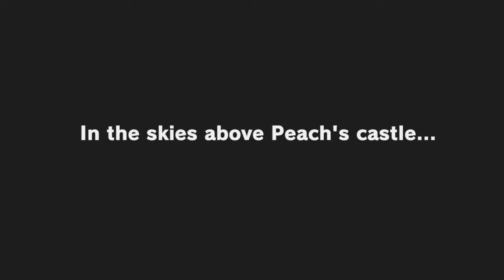Super Mario Odyssey Part 1